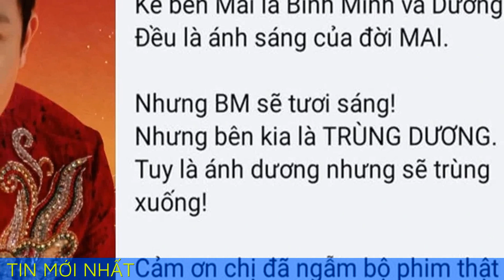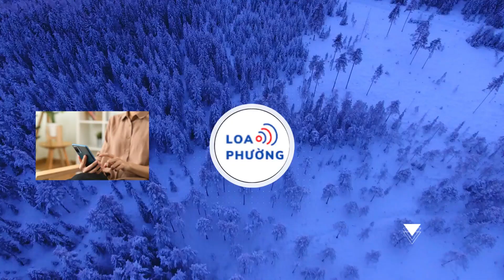Trùng Dương theo Trấn Thành là ánh dương trùng xuống, chuyên gia ngôn ngữ nói gì?